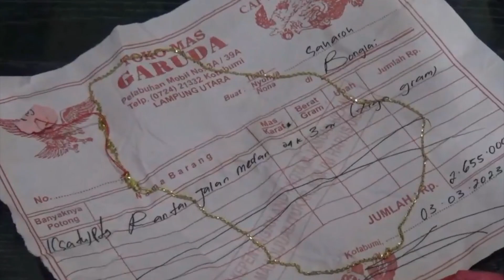TERLILIT UTANG : Cucu Cahyati Nekat Merampok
Mengaku terlilit utang, Cucu Cahyati, perempuan 50 tahun nekat merampok kerabatnya sendiri.